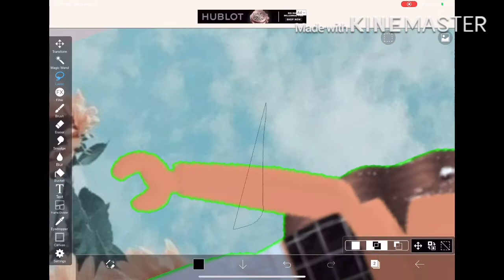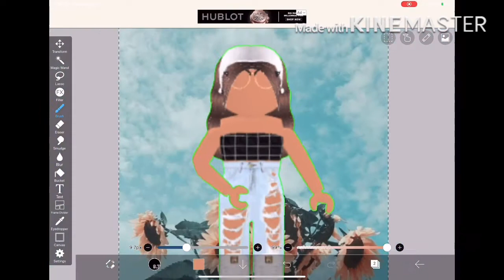How to make a GFX (ibisPaintx/Roblox)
This video was really fun to make! I hope you enjoyed!